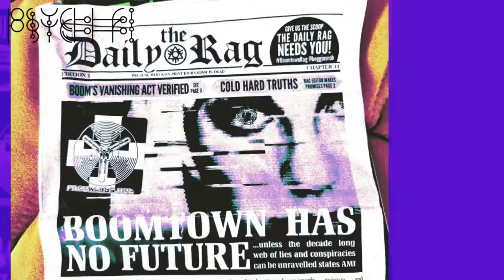Create And Strike At Tate Modern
Bee the change!